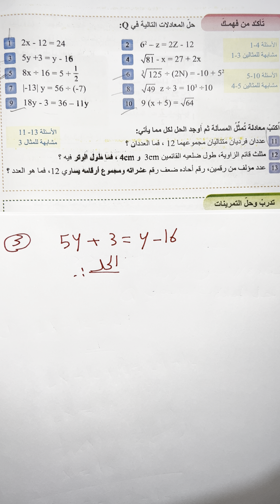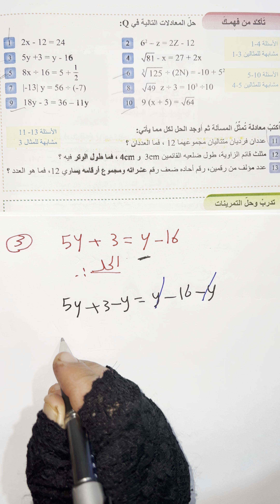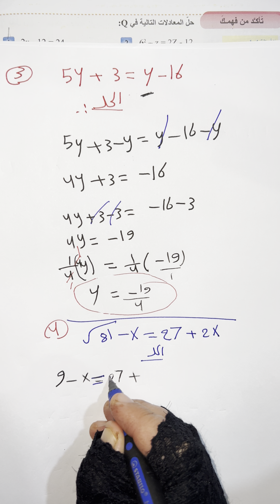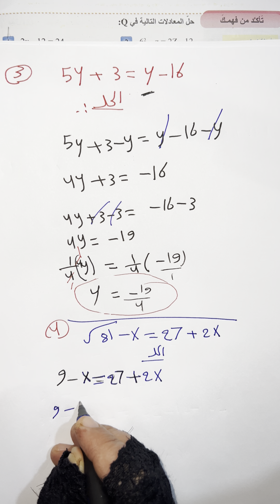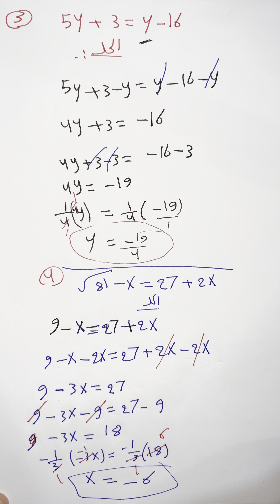رياضيات للصف الاول متوسط تاكد من فهمك المنهج الجديد (صفحة 93)السؤال الثالث والرابع